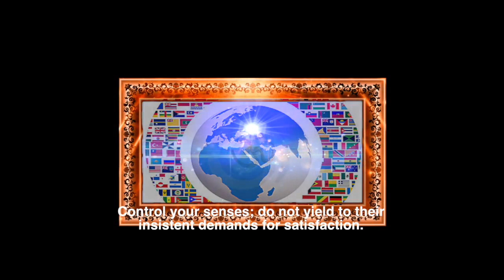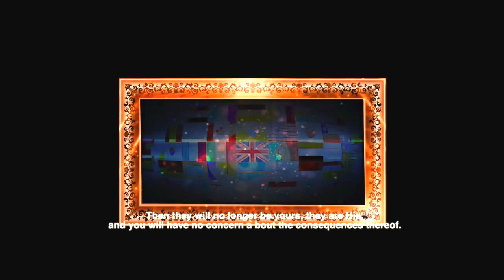Mensaje de la Pizarra de Prashanti Nilayam_20 de diciembre de 2016.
MENSAJE DEL DIA 20 de diciembre de 2016

Los deseos que se aferran a la mente son las manchas que empañan la conciencia interior. Controlen sus sentidos; no cedan a sus insistentes demandas de satisfacción. Cuando un cadáver se coloca en una pira, y cuando es encendido, tanto el cadáver como la pira se reducen a cenizas. Así también, cuando los sentidos son negados, la mente también desaparece. Cuando la mente desaparece, la ilusión muere y se logra la liberación. La fe en Dios es el mejor refuerzo para la victoria espiritual. Cuando se deleitan en la contemplación del esplendor del Señor, nada material puede atraerles. Todo lo demás parecerá inferior; sólo les deleitará la compañía de los piadosos y humildes. Cuando actúan con fe y entrega, la gracia fluye a través de ustedes en cada acto que realizan. Entonces estos ya no serán suyos, son Suyos, y no tendrán preocupación por sus consecuencias. Todas las palabras, pensamientos y acciones que emanan de ustedes estarán saturadas de amor y serán conducentes a la paz. (Discurso Divino, 17 de Marzo de 1966).

...BABA.

Desejos que se apegam à mente são as manchas que maculam a consciência interior. Controlem seus sentidos; não cedam às suas insistentes exigências de satisfação. Quando um cadáver é colocado em uma pira, e o fogo é aceso, tanto o cadáver quanto a pira são reduzidos a cinzas. Assim também, quando os sentidos são negados, a mente também desaparece. Quando a mente desaparece, a ilusão morre e a liberação é alcançada. A fé em Deus é o melhor reforço para a vitória espiritual. Quando você se deleita com a contemplação do esplendor do Senhor, nada material pode atraí-lo. Todo o resto parecerá inferior; apenas a companhia dos piedosos e humildes será apreciada. Quando você age com fé e entrega, a graça flui através de você em cada ato seu. Então eles não serão mais seus, eles serão Dele, e você não terá mais nenhuma preocupação com as conseqüências destes atos. Todas as palavras, pensamentos e ações que emanam de você serão saturados com amor e o ajudarão a ter paz. – (Discurso Divino, 17 de Março de 1966)

...BABA.

Thought For The Day As Written In Prasanthi Nilayam dic 20, 2016

Desires that cling to the mind are the blemishes that tarnish the inner consciousness. Control your senses; do not yield to their insistent demands for satisfaction. When a corpse is placed on a pyre, and when it is lit, both the corpse and the pyre are reduced to ashes. So too, when senses are negated, mind too disappears. When mind disappears, delusion dies and liberation is achieved. Faith in God is the best reinforcement for spiritual victory. When you revel in contemplation of the Lord’s splendour, nothing material can attract you. All else will seem inferior; the company of the godly and humble alone will be relished. When you act with faith and surrender, grace flows through you into every act of yours. Then they will no longer be yours, they are His, and you will have no concern about the consequences thereof. All words, thoughts and actions emanating from you will be saturated with love and conducive to peace. (Divine Discourse, Mar 17, 1966)

...BABA.